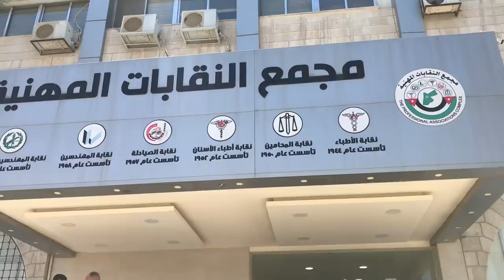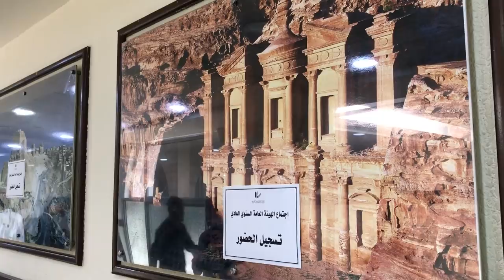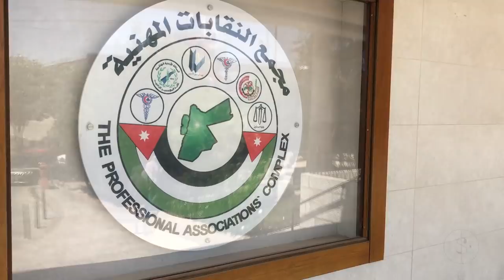JORDAN use Israeli flag as DOOR MAT (R$E)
Jordan use Israeli flag as door mat,
while world awaits Peace Deal.